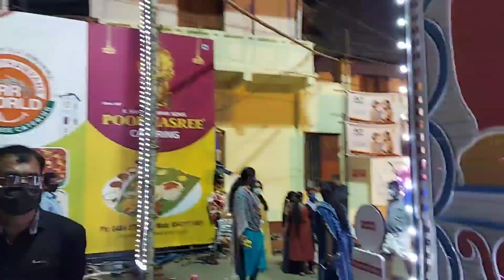Sree Poornathrayeesha Template || Vrishchikotsavam 2020|| Vlog|| ശ്രീ പൂർണ്ണത്രയീശന്റെ വൃശ്ചികോത്സവം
Welcome to Sandhya's vlog and kitchen

Here is a travel vlog.